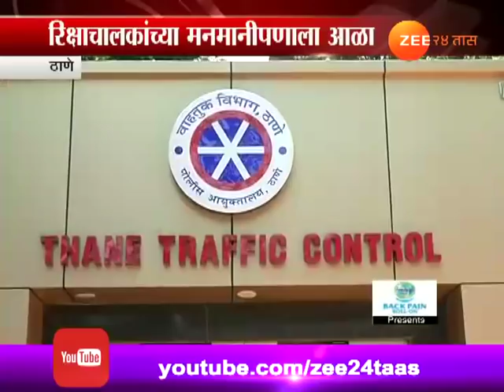रिक्षाचालकांच्या मुजोरीवर नियंत्रण मिळवण्यासाठी ठाणे पोलिसांचा नवा प्रयोग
Thane Traffic Control Special Squd For Autorickshaw Driver